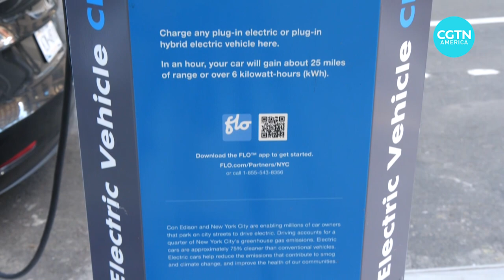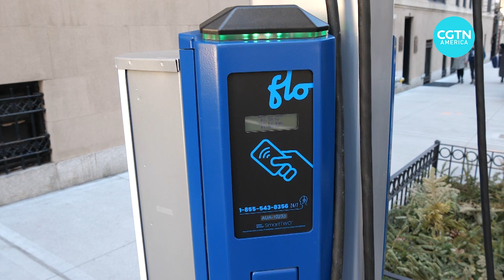U.S. electricians shortage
The U.S. is struggling with a shortage of trained electricians. According to the Bureau of Labor Statistics, there will be around 80,000 job openings for electricians every year until 2031. The shortage could get in the way of the country reaching its sustainability goals. CGTN's Sally Patterson reports.